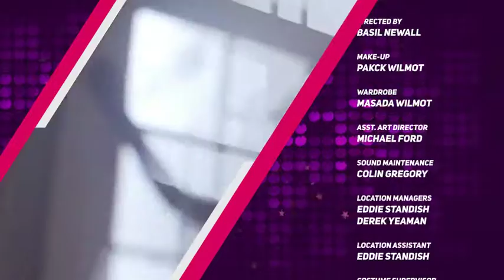TV Broadcast Pack - After Effects Template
FEATURES
Color Controls
100% After Effects